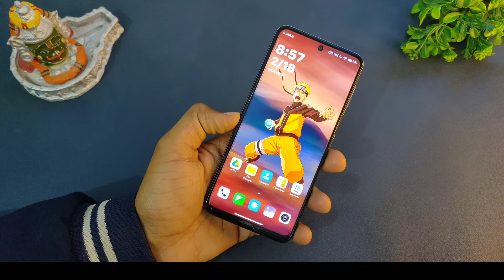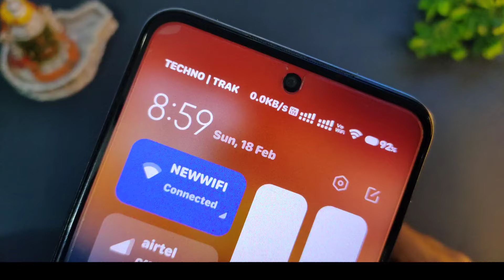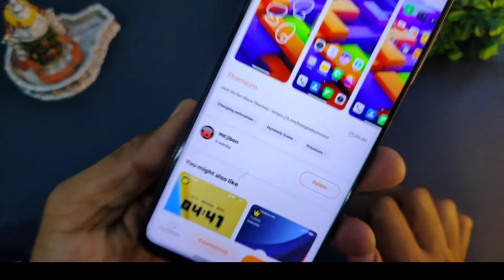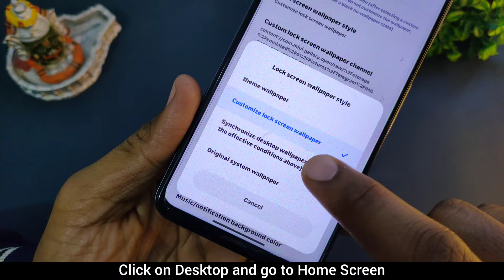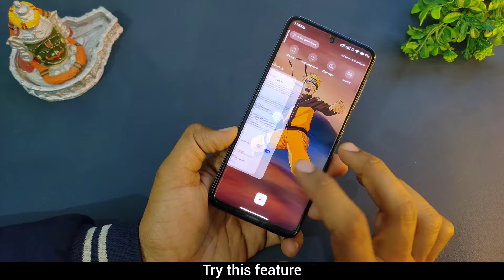Xiaomi HyperOS 3 New Themes Customization ✅ Custom Wall & New Widget ⚡HyperOS Themes For Miui14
Wallpaper Link

Your Questions →

miui 14
miui themes
miui 14
miui themes
hyperos theme
hyper os
latest miui themes